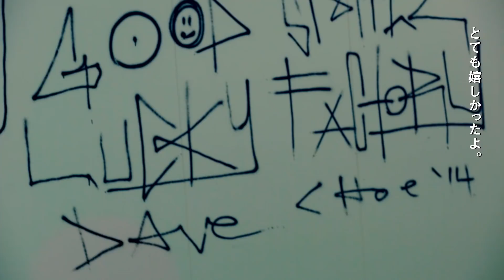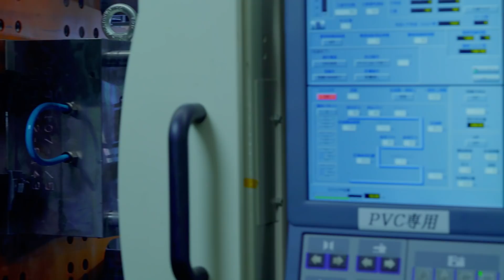FUTURE FACTORY - ロボット工場長、採用。｜グッスマ15周年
グッドスマイルカンパニーの国内フィギュア生産拠点「楽月工場」の工場長に“ロボット”が就任!?
Good Smile Company Hires a Robot Manager in its Domestic Figure Production Base, “Lucky Factory”.

STORY：

グッドスマイルカンパニーは、フィギュアやねんどろいどの開発、国内フィギュア工場設立、
レーシングチームやエアレースなど、これまで数々の挑戦をしてきました。
創業15周年を迎えたいま、今度は「ロボットは、人とどう共に働けるか」に挑戦すべく、
国内フィギュア生産拠点である楽月工場を舞台に、この映像作品を制作しました。

この作品を通して、グッドスマイルカンパニーが描く、近い未来のフィギュア工場のあり方、
そして、ロボットと人間が共存する世界を感じてみてください。

私たちはこうした未来を正面から見つめ、これからも想像を超えた世界に挑戦します。

At Good Smile Company, we have faced many challenging projects over the years, including; developing figures and Nendroids,
building a figure factory in Japan, forming a car racing team, and promoting air races.
For our 15th anniversary, we are facing a new challenge - to study ‘How robots can work with humans’.
For this project, we created this video about the robot who became factory manager of the Lucky Factory, which produces made in Japan figures.

This is our vision of a near-future figure factory - a world where robots and humans coexist.

We will never cease to cultivate our vision and dream, and will continue to make a world beyond our imagination.

WEB：

グッドスマイルカンパニー15周年特設ページ

CAST:

・小林可夢偉 KAMUI KOBAYASHI (Racing Driver)
・片山右京 UKYO KATAYAMA (GOOD SMILE RACING MANAGER)
・DAVID CHOE (Artist)
・BLOOD POP (Music Producer)
・ALVIN RISK (Music Producer)
・ZEDD (Music Producer)
・JAMES JEAN (Artist)
・JOE HAHN (Linkin Park)
・石田耕太郎 KOTARO ISHIDA (Mayor of Kurayoshi City)
・平井伸治 SHINJI HIRAI (Governor of Tottori Prefecture)

CREDITS:

・Executive Producer : 安藝貴範 Takanori Aki（Good Smile Company）
・Creative Director : 齋藤精一 Seiichi Saito（Rhizomatiks）
・Producer : 飯田昭雄 Akio Iida（Dentsu isobar） / 堀江佳輝 Yoshiteru Horie（Pyramid Film）
・Director : 安田大地 Daichi Yasuda

・CG : ModelingCafe / AnimationCafe
　　Producer：岸本浩一 Koichi Kishimoto / 佐藤大洋 Taiyo Sato
　　Production Manager：金城侑香 Yuka Kinjyo
　　Concept Artist：山家遼 Ryo Yambe
　　Supervisor：遠藤基次 Mototsugu Endo
　　Modeling Lead：松井優和 Yuwa Matsui
　　Animator：宮田祐樹 Yuki Miyata
　　Compositor：本間玄一 Genichi Honma

・Project Manager : 渡辺綾子 Ayako Watanabe（Rhizomatiks）／ 石丸将太 Shota Ishimaru（Pyramid Film）
・Cinematographer : 内川聡 Satoshi Uchikawa
・Gaffer : 長田慎吾 Shingo Osada
・MOVI Operator : 中村雄太 Takehiro Nakamura
・Edit : Aika Miyake (cutters tokyo)
・Colorist : 石山将弘 Masahiro Ishiyama（Digital Garden Inc.）
・Mixer : 新妻武寿 Taketoshi Nizuma（Pyramid Film PTHREE）
・Actor / Voice : 渡辺秀 Hide Watanabe（Production Tanc）
・Music Make & Sound Design : ヒムロヨシテル Himuro Yoshiteru

・Planner : 福島広大 Kodai Fukushima（Dentsu isobar） / 佐藤文彦 Ayahiko Sato（Rhizomatiks）
・Art Director : 小島一郎 Ichiro Kojima（Rhizomatiks）
・Programmer : 塚本裕文 Hirofumi Tsukamoto（Rhizomatiks）